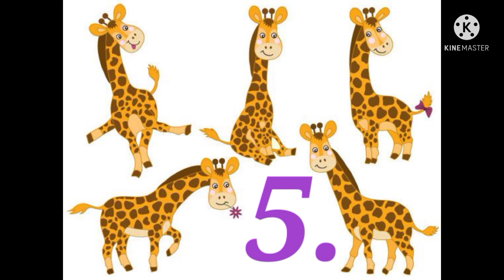Puzzles for kids ?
Puzzles is an interesting way for to educate to children.
Lets Increase some General Knowledge of Kids by Nice and Interesting Puzzles